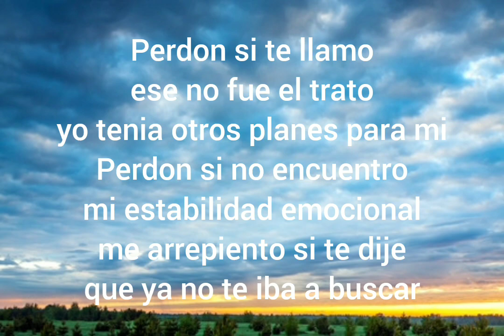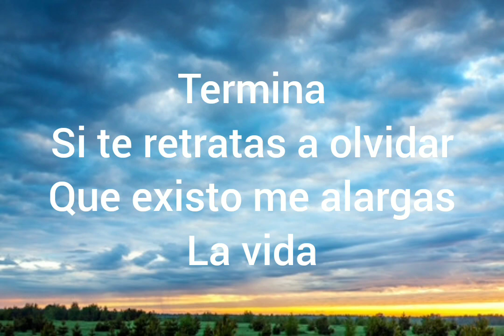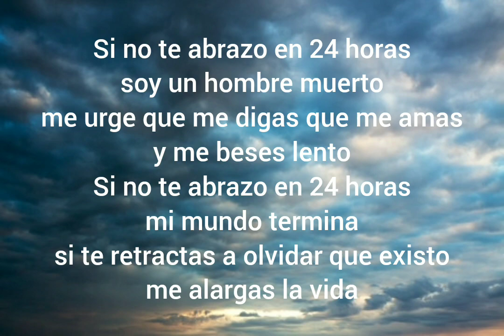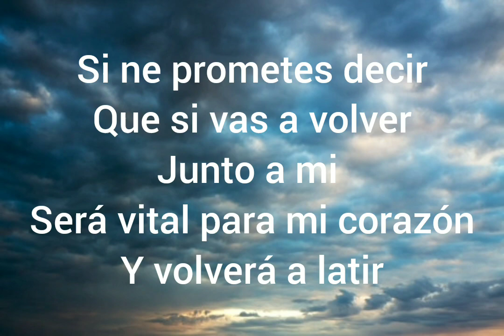David Bisbal & Espinoza Paz - 24 Horas [ Lyrics/Letras ]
24 HORAS LYRICS

Perdón si te llamo, ese no fué el trato
yo tenía otros planes para mi..
perdón si no encuentro mi estabilidad emocional..
Me arrepiento si te dije, que ya no te iba a buscar

Perdón si te busco, y lloro en tu cara
perdón si una cita te hechado a perder
Nos dimos un tiempo, y sigo aquí esperando
dijiste mi niño te prometo, que vamos a volver...

Si no te abrazo en 24 horas soy un hombre mueerto..
me urge que me digas que me amas y me beses lentoo...

Si no te abrazo en 24 horas mi mundo terminaa...
si te retractas a olvidar que existo me alargas la viida...

Si te demoras a decir qe sí, vas a volver junto a miii
será letal para mi corazónn, y no vuelve a latiiir...

Perdón por las rosas que no recibiste
perdón si hoy demuestro sensivilidad...
De lunes a lunes, te he estado extrañando
Te amo y me mueroooo, por otra oportunidaad

Si te prometes decir qe sí, vas a volver junto a mi
será letal para mi corazónn, y volverá a latir